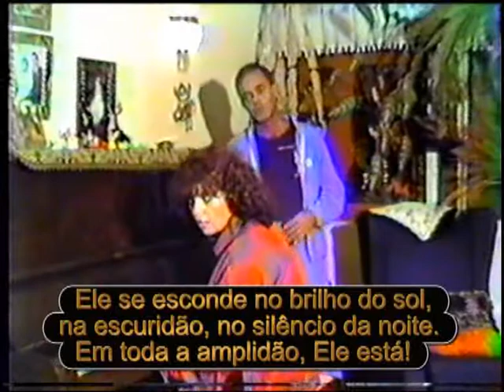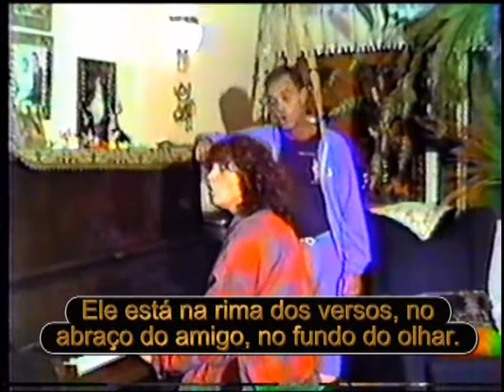ENCONTRA-SE DEUS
Um dia, quando ainda bem pequeno, em torno dos cinco anos de idade, Paulo Sylvio perguntou à Anna Maria Christina Uchôa Mascarenhas: "Mãe, onde é que podemos encontrar Deus ?" À esta pergunta tão espontânea, a mãe respondeu compondo a bela canção que este vídeo reproduz, interpretada por seus irmãos Angela Maria e Paulo Roberto Yog.